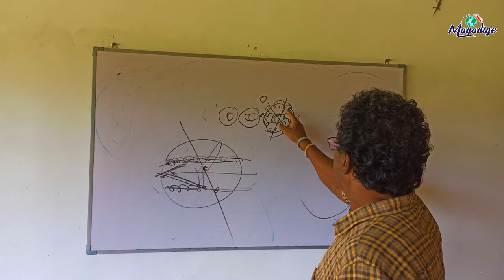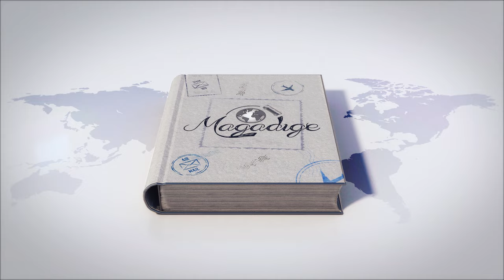සීහෙළ ගම්මානයේ අනාගත පාලකයාගේ රජවාසල සහ මුරකපොලු | Thilak kandegama seehela gammanaya | magadige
Description
My wife and I decided to get rid of this traditional life.Maybe you could think we're crazy.sometimes we could think also,
But if we think again and again about what this life means, in the end we are left with nothing.

That's why we decided we could spend some time walking around in a car for a few years. Share our experiences with you.So we ask you to come and join us. You too can make a difference.